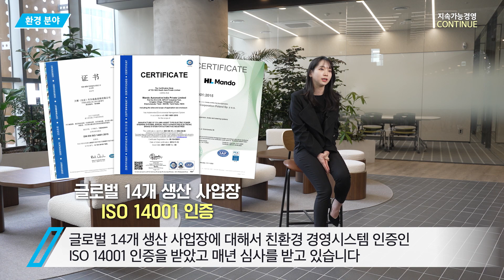[지속가능경영 CONTINUE] 환경분야 편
안전하고, 친환경적이며 편리한 내일을 만들어가는 HL만도는
ESG 주제별 관리 체계와 성과에 대한 투명한 공시를 통해
효과적인 지속가능경영을 이행하고 있습니다.
특히 지속가능한 성장을 위해 6대 핵심 분야를 선정해
중점적으로 관리하고 있습니다.

HL만도의 지속가능경영 6대 핵심 분야 중
환경 분야의 담당자를 만나 HL만도의 지속가능경영에 대해 들어봅니다.